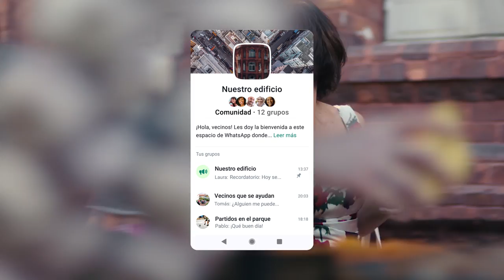Así son las Comunidades en WhatsApp!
Comunidades en WhatsApp permitirán a las personas reunir grupos separados bajo un mismo paraguas con una estructura que funcione para ellos